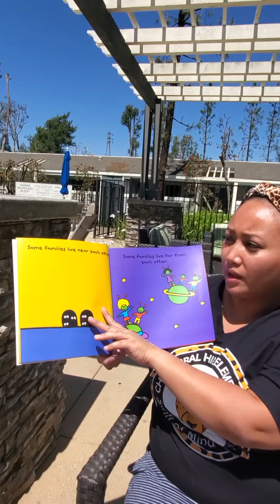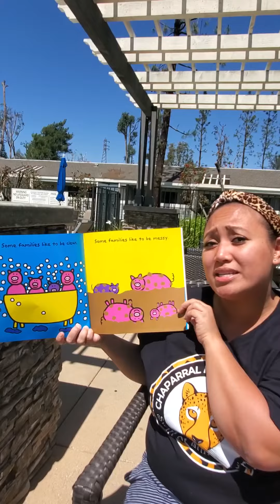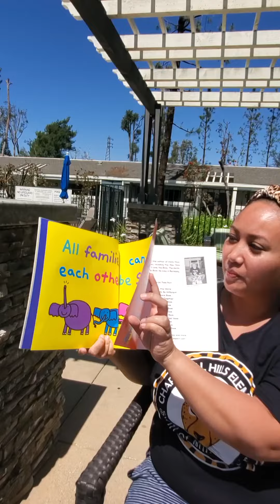The Family Book by Todd Parr read by Mrs. G (Chaparral Hills Elementary)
Chaparral Hills Elementary school teacher kicks off our Stories Read by Teachers Series by reading "The Family Book". This is a fun book that looks at all kinds of families. Thanks Mrs. G!